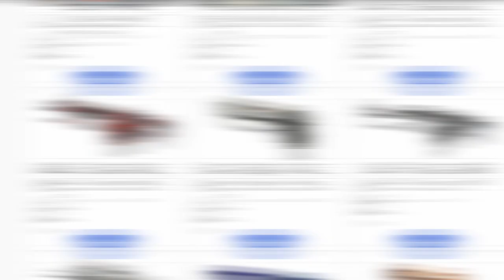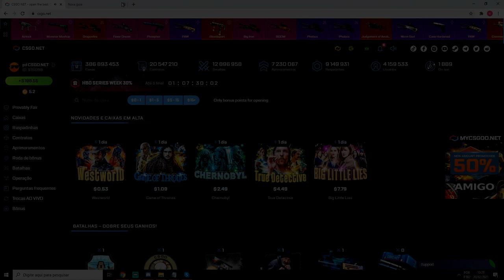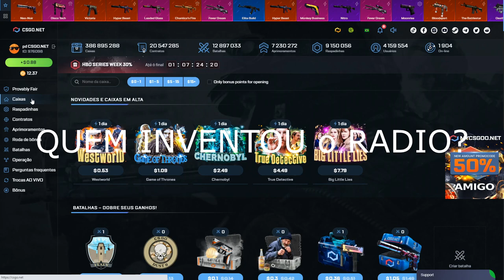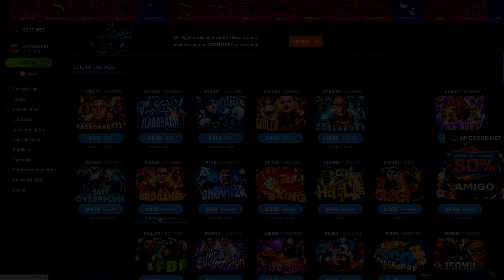TESTANDO a CAIXA do VLADOPARD no CSGONet